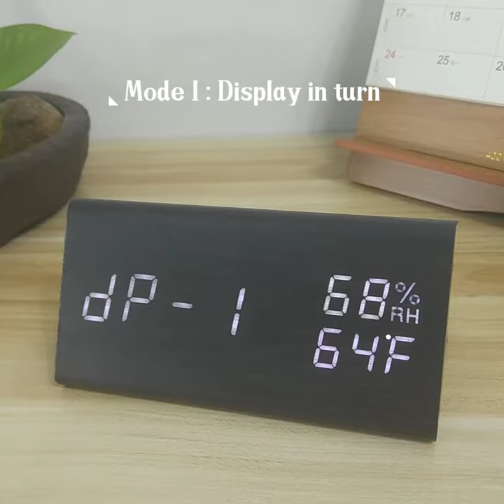Multi-function Digital triangle wooden alarm clock with calendar and temperature (EC W028)